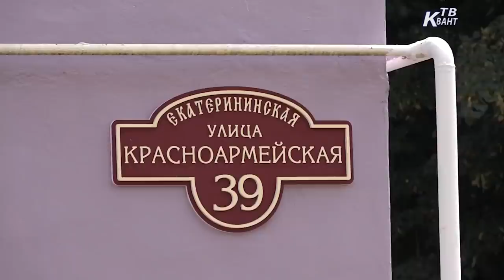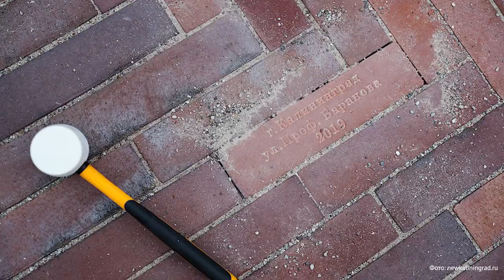Топ-10 лучших общественных пространств России 2019 года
Новые общественные пространства России, за которые не стыдно!

Не будет ни одного примера из столицы — потому что в регионах есть на что посмотреть! Это и набережная Енисея в Дивногорске, центральная площадь Ижевска, парк им. Гайдара в Арзамасе, площадь Азатлык в Набережных Челнах, главная площадь Гаврилова Посада, бульвар «Белые цветы» в Казани, пешеходная зона в Зарайске, набережная озера Сенеж в Солнечногорске, улица Баранова в Калининграде, территория Лебяжьих озёр в Казани.